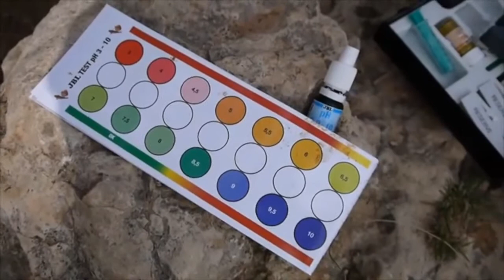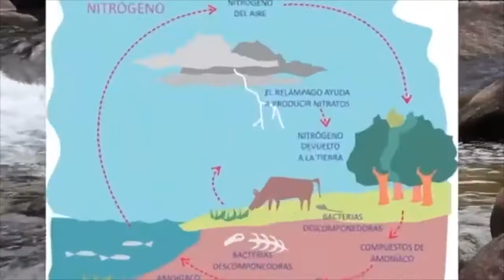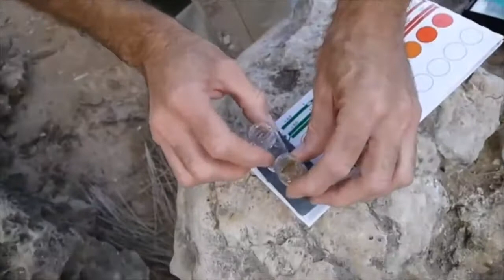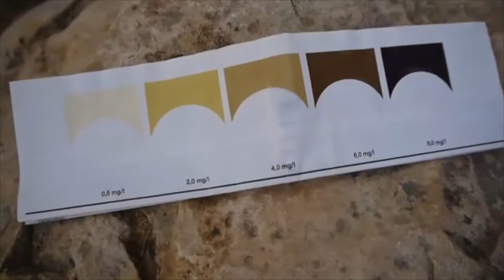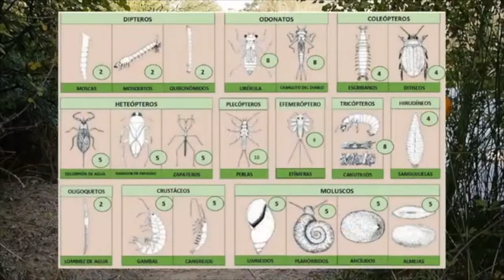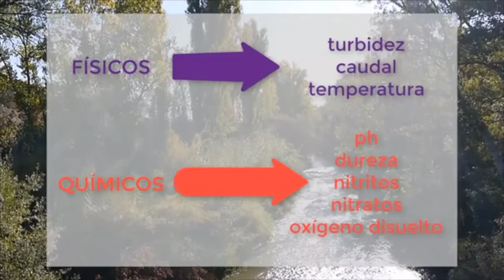Científicos en el Río (tutorial)